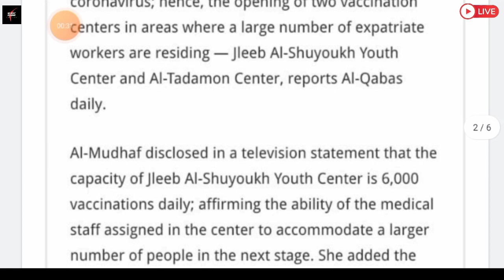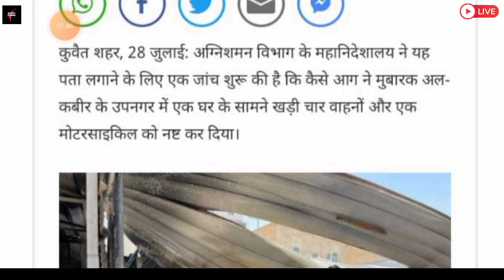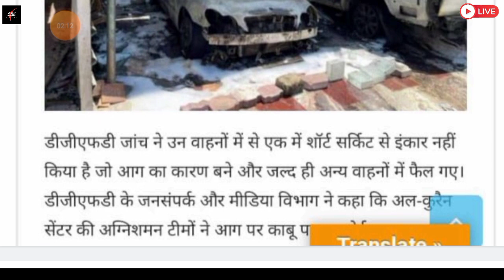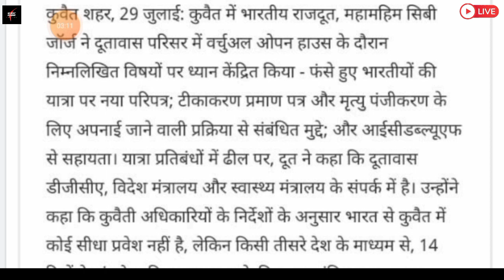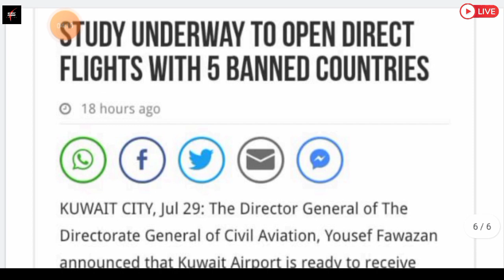💥Kuwait Todays News ¦¦ Kuwait Breaking News ¦¦ Kuwait News Updates ¦¦ Kuwait News